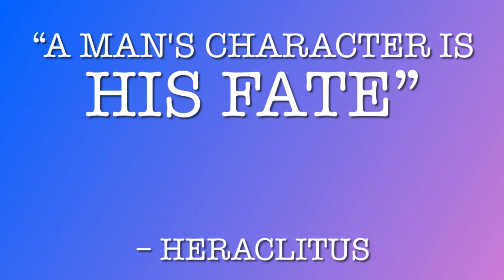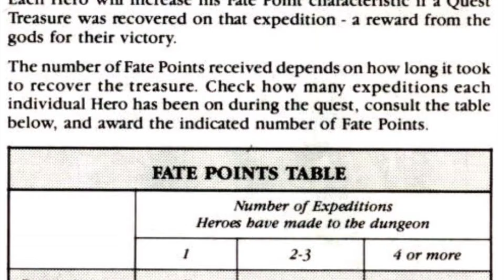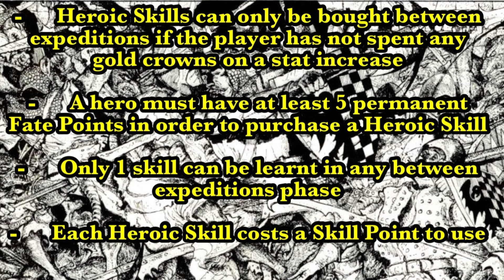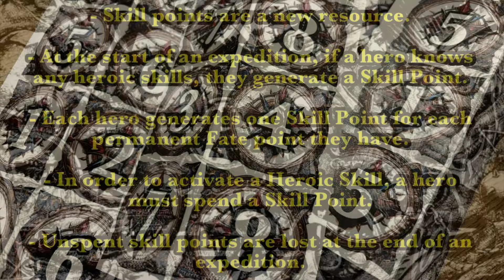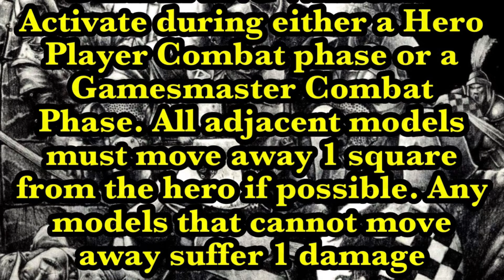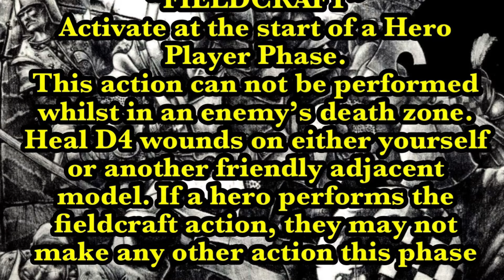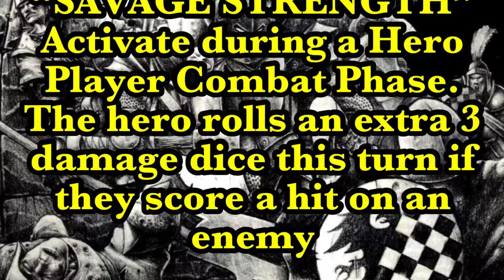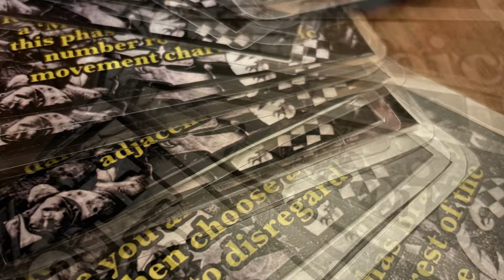Advanced Heroquest Gaming Aids: Heroic Skills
In this video we describe a set of rules for our players to gain Heroic Skills for use in our games of Advanced Heroquest.